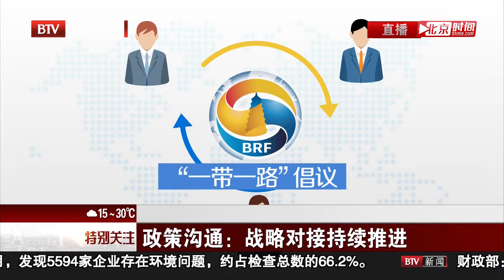第45期：政策沟通是“一带一路”的核心要素